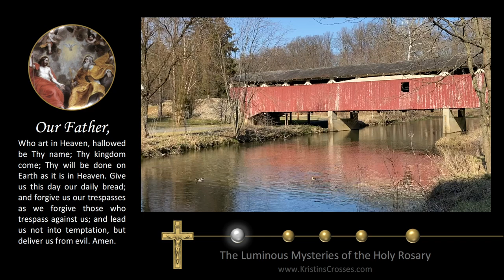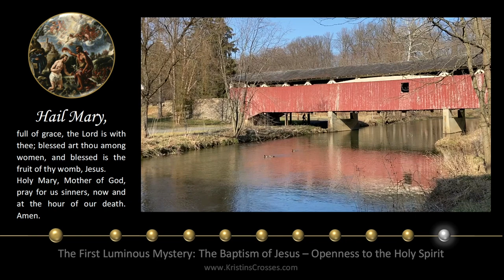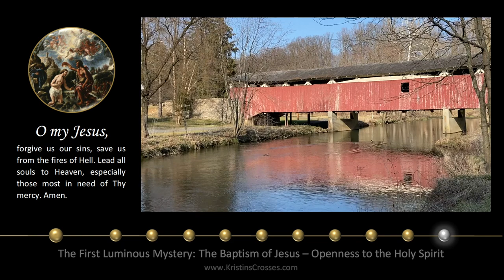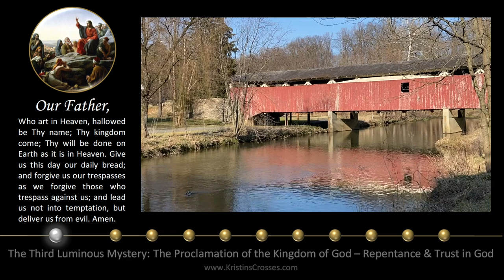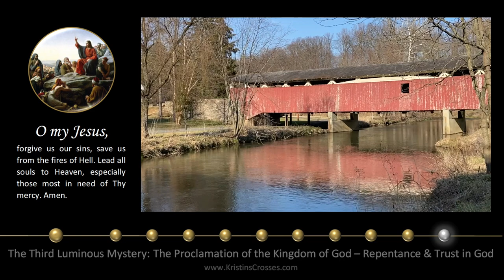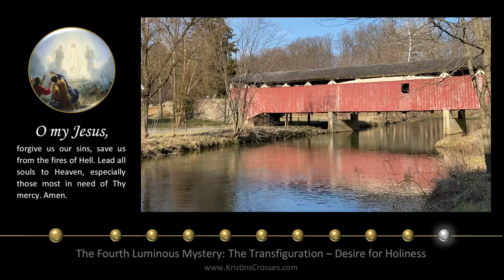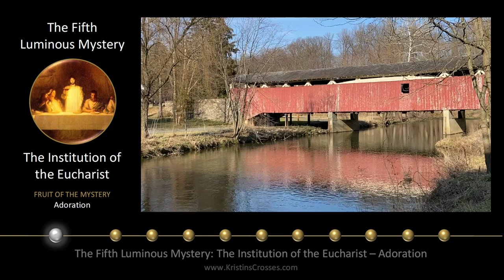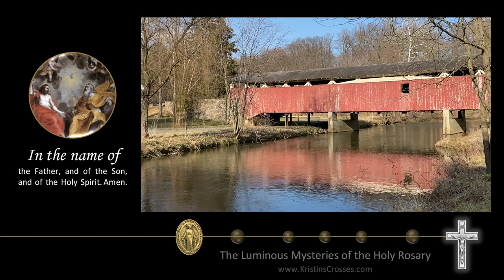Thursday Rosary • Luminous Mysteries of the Rosary 💚 Covered Bridge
Today's Rosary - Thursday, March 17, 2022.
Pray the Holy Rosary with us today! On Thursday's we pray the Luminous Mysteries.
▶️ Scenic Meditation: Covered Bridge
Together in Prayer!
00:00 Today's Rosary 💚 The Luminous Mysteries
02:22 1️⃣ The Baptism of Jesus
06:09 2️⃣ The Miracle at the Wedding at Cana
10:09 3️⃣ The Proclamation of the Kingdom of God
13:57 4️⃣ The Transfiguration
17:57 5️⃣ The Institution of the Eucharist